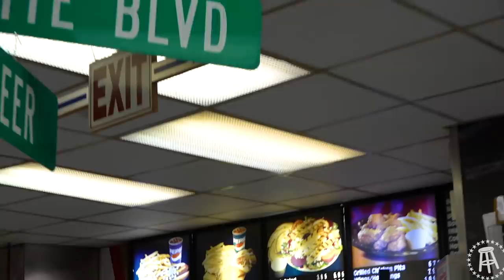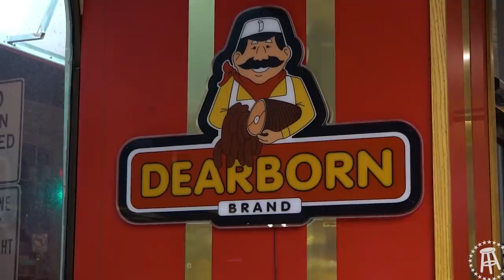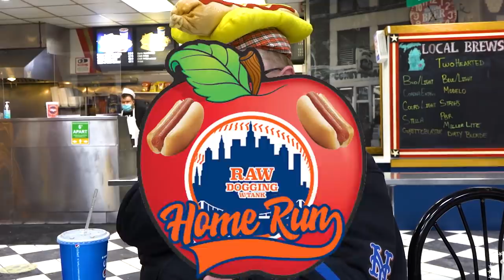Raw Dogging Hot Dog American Coney Island in Detroit (choke)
Raw Dogging on the road in Detroit

Video shot by Spider